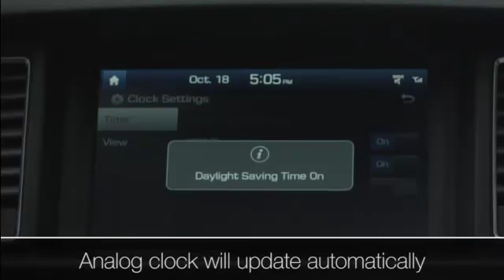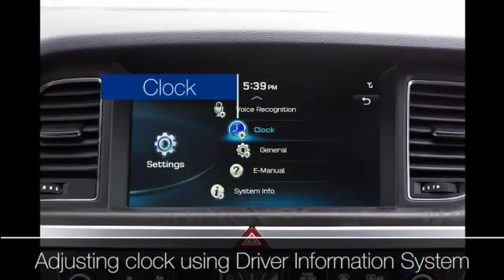How to Adjust Your Clock ¦ Genesis